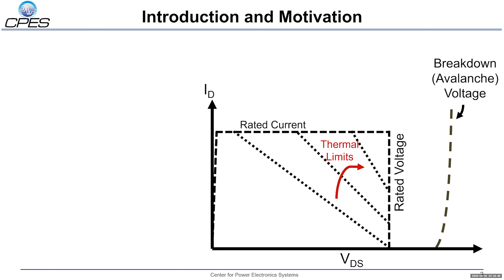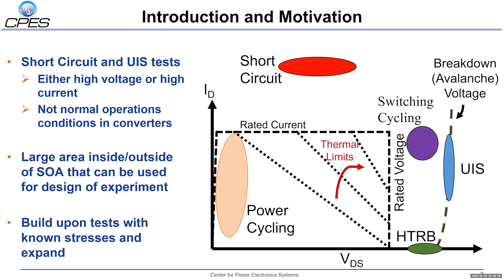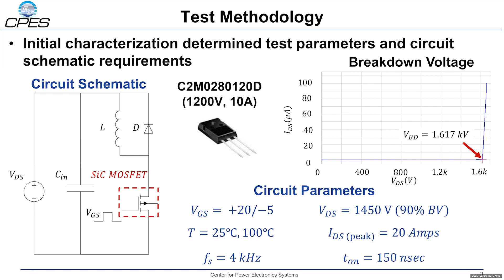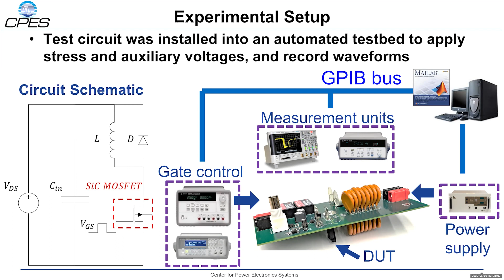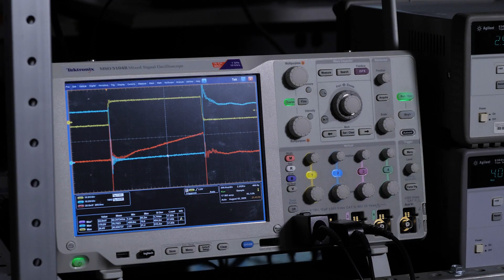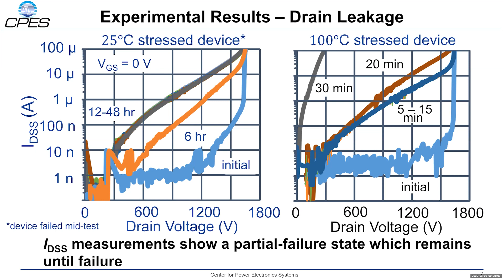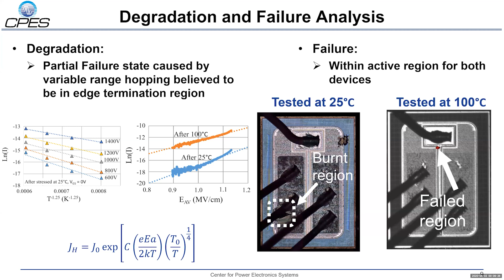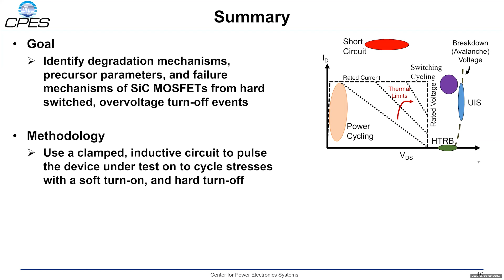Degradation of SiC MOSFETs Provoked by a Switching Based Ruggedness Test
Joseph Kozak: Evaluation of the robustness of SiC power MOSFETs outside the safe-operating-area (SOA) conditions is key for their integration into many power electronics applications. Traditional test methods, such as static accelerated lifetime tests, repetitive pulse tests and power cycling, stress devices in ways to excite particular failure mechanisms that do not resemble the device operation in industrial switching applications. This work presents a robustness test methodology for SiC MOSFETs, Switching Cycling, which is based on repetitive hard-switching cycles where switched stimuli (voltage and current) are set to exceed their rated values in each cycle. With the aid of device TCAD simulation and failure analysis, this work, for the first time, reveals the degradation and failure mechanisms of SIC MOSFETs under the out-of-SOA switching cycling tests. Two independent degradation and failure mechanisms have been identified. While the gate-oxide degradation emerges with the increased switching cycles, bulk-semiconductor degradation appears simultaneously and drives the device into a partially failed yet functional state before failure. Changes in electrical parameters over time, including threshold voltage, on-resistance, gate-leakage and drain-leakage currents are all monitored and precursors for two degradation and failure mechanisms have been identified.